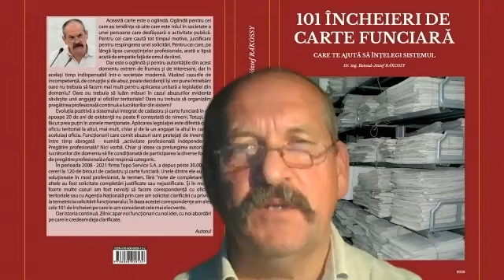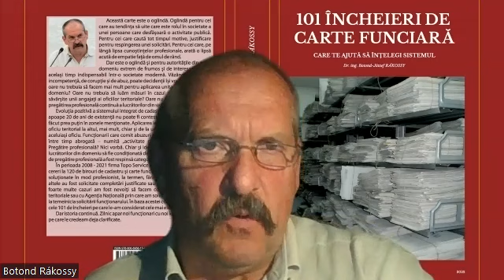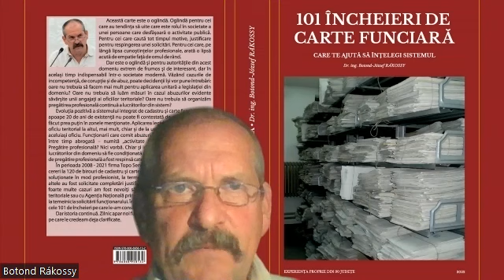Ce înseamnă o comunicare eficientă, o necesitate majoră în cadastru! Rezultate? Îndoielnice!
Ce înseamnă o comunicare eficientă
O comunicare eficientă nu înseamnă doar o transmitere a mesajului într-o formă cât mai clară, într-un timp cât mai scurt, deoarece concizia(Calitatea de a fi concis; exprimare, formulare scurtă) nu garantează și înțelegerea. Comunicarea eficientă va fi întotdeauna mai ușoară dacă există o înțelegere mutuală și experiență împărtășită între emițător și receptor.
Dacă acestea nu există, în schimb, atunci ele trebuie construite prin dialog, cereri de clarificări și răspunsuri detaliate, astfel încât comunicarea să nu fie unidirecțională, iar feedback-ul receptorului să fie într-adevăr luat în considerare.
14. Vom iniția forme democratice ale dialogului social între societatea civilă și guvernanți, în scopul identificării și servirii interesului public. În acest scop, vom încuraja dialogul constructiv, comunicarea profesionistă și responsabilă, prin care să-i chemăm pe toți românii, din țară și din străinătate, la efortul comun de a deveni, fiecare în parte, o binecuvântare pentru pământul străbun și pentru istoria sa. Extras din Proclamația din Banat!